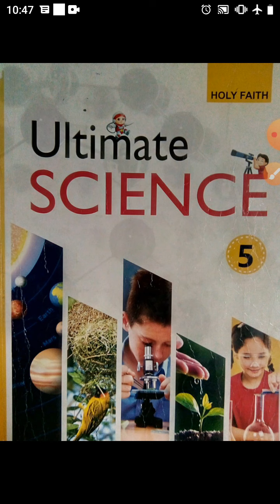Class-5th, Subject-Science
Class-test